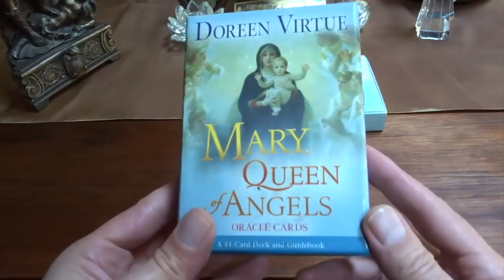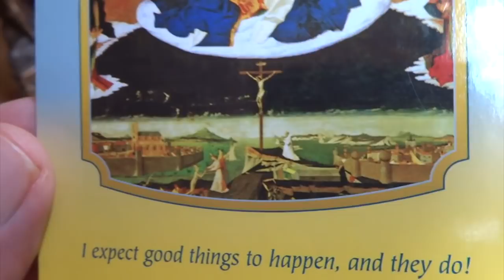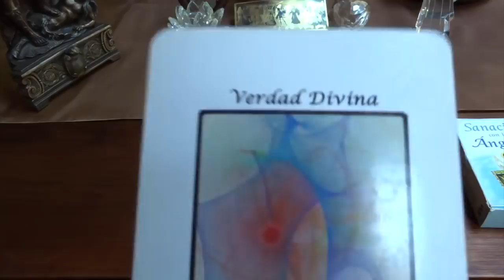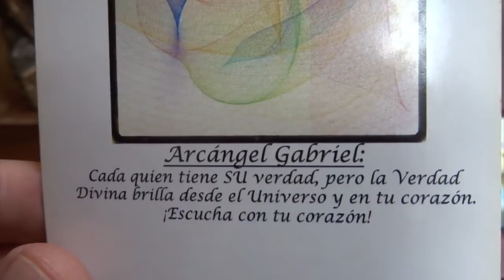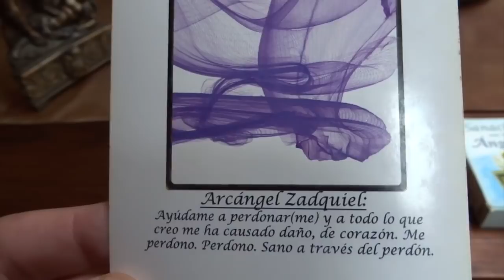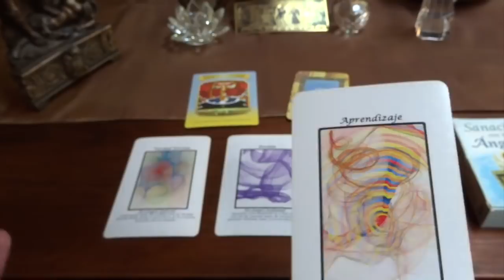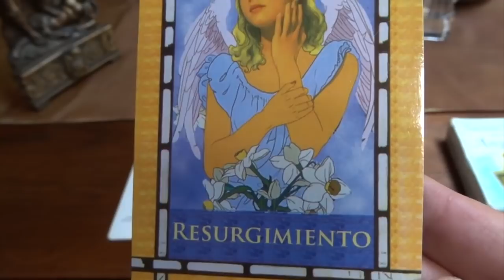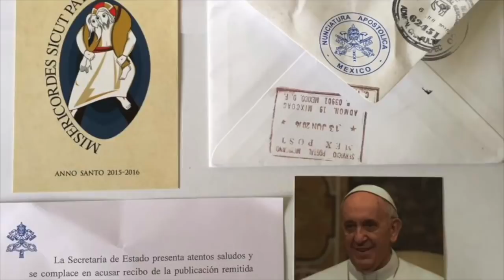Oráculo de ángeles del 30 de abril al 6 de mayo del 2018 / Adamas - BienEstar Holístico canal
Por favor comparte los mensajes de los ángeles de la semana del 30 de abril al 6 de mayo del 2018.

Lunes y martes: arcángel Gabriel: Verdad Divina.
Mensaje adicional de los ángeles para todos nosotros, en especial, para los que cumplen años o celebran algo: resurgimiento.

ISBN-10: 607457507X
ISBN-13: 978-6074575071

¡ Infinitas GRACIAs !